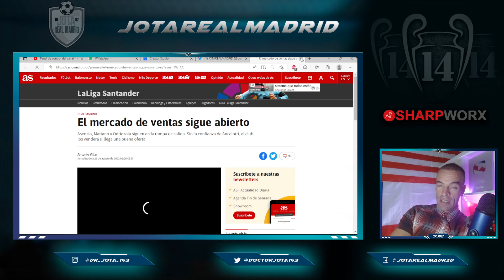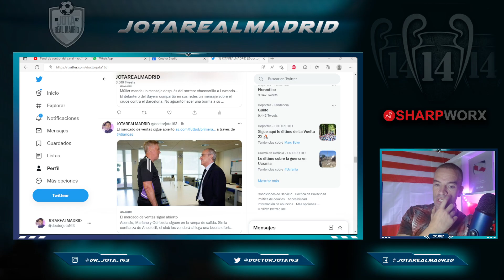¡LOS QUIERE FUERA YA MISMO! | Florentino ya sabe que Ancelotti QUIERE.ESTAS 3 SALIDAS cuanto antes